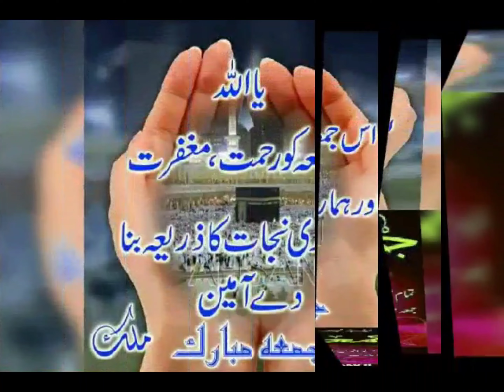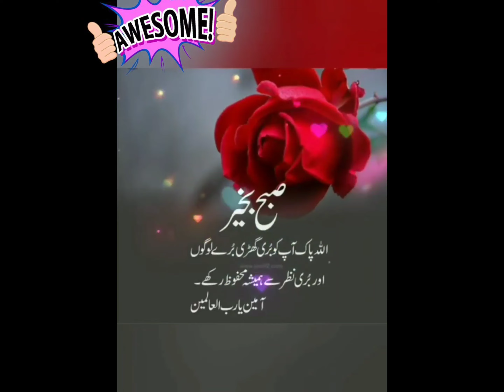New Naat - Liya Jab Se Main Ne Yeh Naame Muhammad(SAW) Beautiful Voice Of Roubi Bashir - Manchester